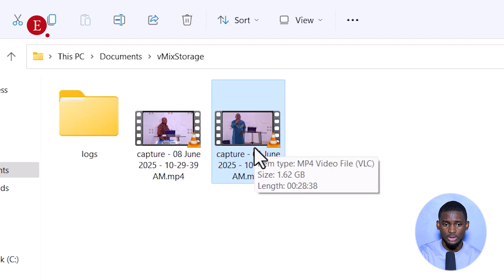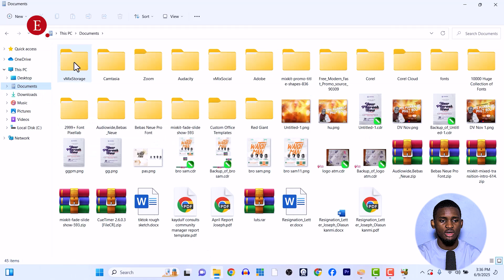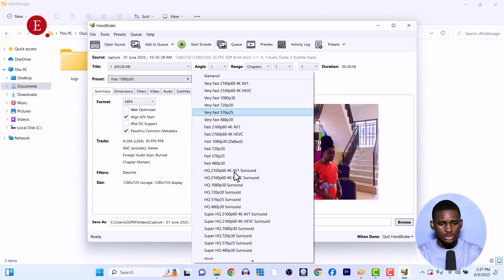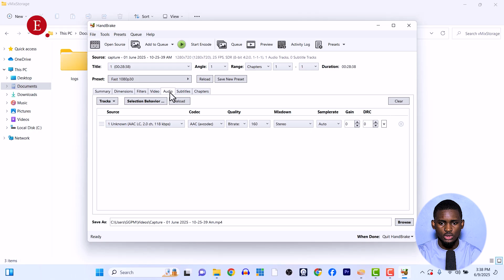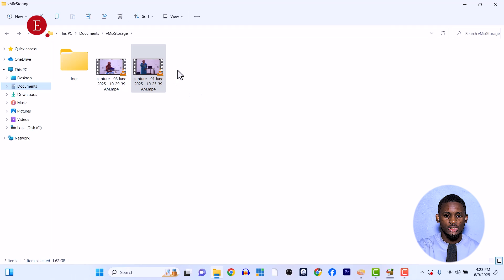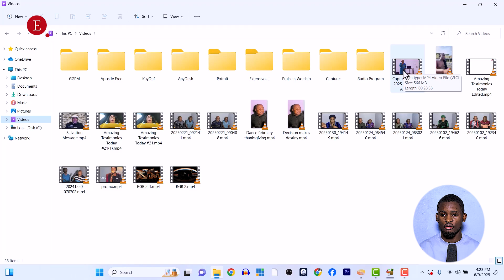How to: Compress Video Size Without Losing Quality (FREE)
Need to reduce your video file size for uploading, sharing, or storage? In this step-by-step tutorial, I’ll show you how to compress your video without losing quality using free tools and professional settings.

Whether you're uploading to YouTube, sending videos on WhatsApp, or saving storage space, this guide will help you compress your video fast and efficiently.

✅ What You’ll Learn in This Video:
👉 How to compress video for YouTube, WhatsApp, or email
👉 Best free tools for video compression
👉 How to reduce file size without losing visual or audio quality
👉 How to change resolution, bitrate, and format for smaller size

🧰 Tools Used:
👉 HandBrake (free video compressor) Windows or Mac (works on both!)

📌 Perfect For:
👉 YouTubers and content creators
👉 Church media teams
👉 Social media editors
👉 Anyone sending videos via WhatsApp, email, or cloud storage
👉 Creators dealing with upload limits or slow internet

______APPRECIATION________
✓ Thanks to The God's Grace and Power Ministry for letting me use their studio and equipment for my videos